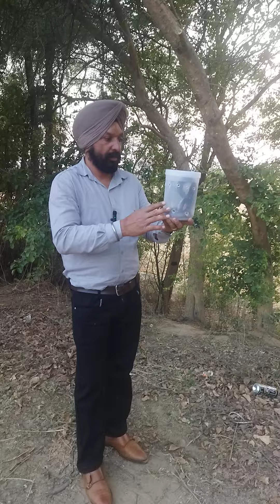7 May 2024